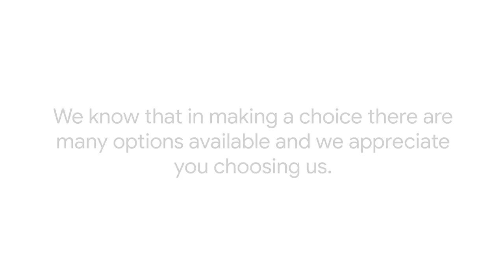CardConnect Paradise Our Business Story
Started in 1992 by the grace of God we've grown to serve almost 2,000 clients with their credit card processing needs. We set up and service merchant accounts, credit card gateways, and provide check guarantee services.

CardConnect Paradise videos are about credit card processing and merchant accounts. We are making videos about how to use Cardpointe and will add as much relevant content about the credit card processing industry as we have time to.